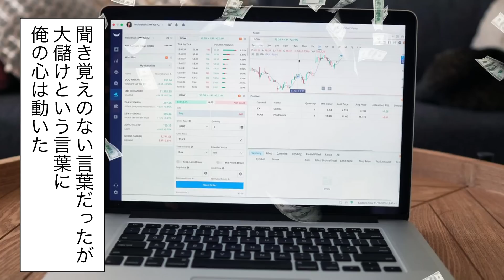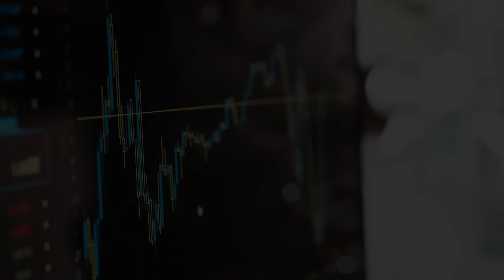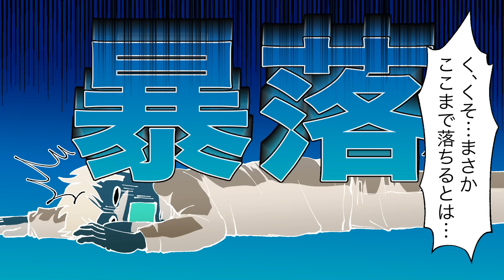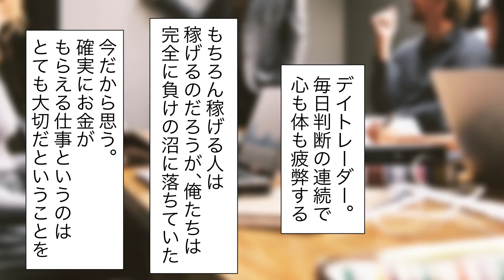【漫画】何も考えずに家族全員デイトレーダー一家の末路‥自由とお金を求めて退職‥壁にぶつかるも、息子を救おうと母親が参戦。すると‥【マンガ動画】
今回の動画のテーマは「何も考えずにデイトレ－ダーになった家族」

デイトレーダーとは、買った株をその日のうちに売る、あるいは売った株をその日のうちに買い戻すというように、1日のうちに細かい売買を繰り返し、利益や損失を確定し、取引を終了させる人たちのこと。
成功には知識や技術、そして運が必要ですが、中には大変な成功を収めた人も‥。

ですが当然、株式売買なので、大きな損失をする人たちもたくさんいます。
果たして今回の登場人物の中でデイトレードに手を出す人は誰で、その結果はどうなったのでしょうか‥？ぜひご覧ください。

「ダヴィンチアカデミー」とは？

　　　　　　　関連動画のご紹介
【実話】親の金を溶かすクズニートたち。ゲーム廃課金、FXなどで2千万円を…

金を使いまくる主婦の末路。家族の金を自分のものだと勝手に使いまくる主婦。家族にとうとう見捨てられ‥